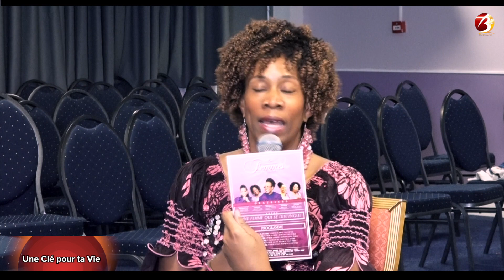Pasteure Esther Shungu livre ses clés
Emission une clé pour ta vie présentée par Nina Ekabani
Lieu  : Eglise Eben Ezer 94 CHOISY LE ROI)
Invitée Pasteure Esther Shungu
Tv : Batis ta foi
Filmage et réalisation : Past Dave
Régisseur  :  Guylain Mulamba